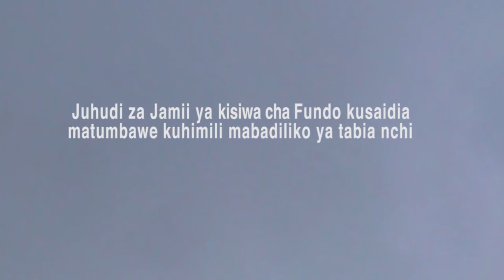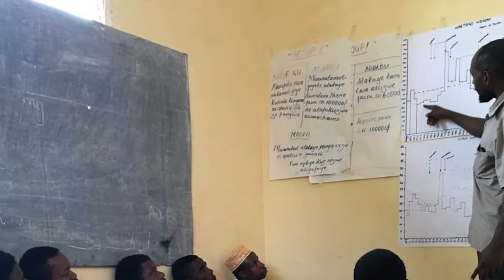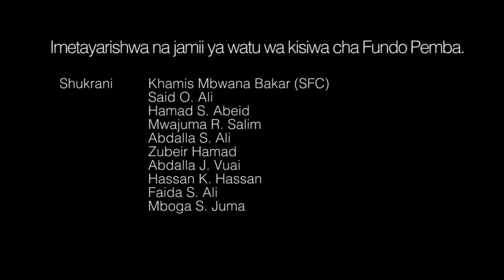Matumbawe ni Uhai Wetu, Fundo Island Pemba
Mwambao Coastal Community Network, kwa ushirikiano na ifees na Marine Plymouth Laboratory katika chuo kikuu cha Exeter, waliiwezesha Kamati ya uvuvi ya kisiwa cha Fundo, Pemba, ili kutengeneza filamu -shirikishi (Participatory Video-PV) inayoelezea jitihada zao katika  kuyasaidia  matumbawe yaliyopo baharini ambayo yanasaidia katika uhai wa viumbe mbali mbali baharini. Kuhimili na kuendana na mabadiliko ya tabia nchi . jumla ya washiriki 12 wa kamati ya uvuvi ya Fundo walishiriki kutengeneza filamu hii wakiwezeshwa na wawezeshaji wa Mwambao.

Mwambao Coastal Community Network, in partnership with Ifees and the Marine Plymouth Laboratory at the University of Exeter, enabled the Fundo Island, Pemba, to produce a Participatory Video-PV film detailing their efforts to help coral reefs. They contribute to the survival of various marine organisms and tolerance and adaptation to climate change. A total of 12 members of the Fundo fishing committee participated in the production of this film with the support of the Lighthouse facilitators.